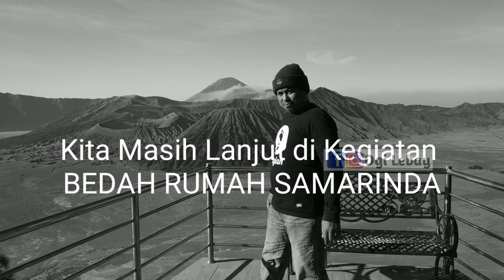ATAP RUMAHnya BOCOR, sehingga Kalo hujan Basah semua - Kita PeduLi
Pekerjaan Bedah rumah diJalan Dr. Sutomo tetap berLanjut nanti sampai selesai,

Ini tadi pemasangan Dinding, PLafon, juga pengeCATan Plafon,

Ada pun Atap yg bocor akan dibelikan juga nanti Seng, karna bagian Belakang memang bocor atap nya,

Terima kasih buat teman2 relawan yg sudah datang tadi di saat Kegiatan.

Postingan Rutin Kita PeduLi setiap Hari Minggu itu adaLah kegiatan yg saya jalankan, kalau bukan bedah rumah, ya Bedah Masjid/Musholla